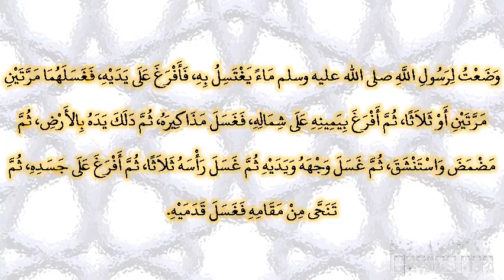صحيح البخارى - كتاب الغسل - 265 - باب تفريق الغسل والوضوء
حدثنا محمد بن محبوب، قال حدثنا عبد الواحد، قال حدثنا الأعمش، عن سالم بن أبي الجعد، عن كريب، مولى ابن عباس عن ابن عباس، قال قالت ميمونة وضعت لرسول الله صلى الله عليه وسلم ماء يغتسل به، فأفرغ على يديه، فغسلهما مرتين مرتين أو ثلاثا، ثم أفرغ بيمينه على شماله، فغسل مذاكيره، ثم دلك يده بالأرض، ثم مضمض واستنشق، ثم غسل وجهه ويديه ثم غسل رأسه ثلاثا، ثم أفرغ على جسده، ثم تنحى من مقامه فغسل قدميه‏.‏